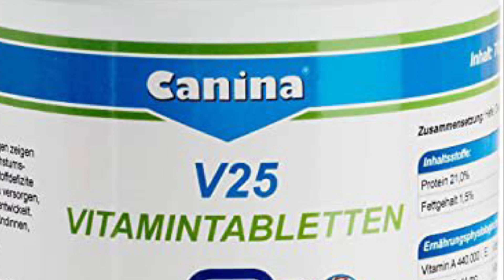8 weeks old Red dog pups! Selecting the right puppy for you